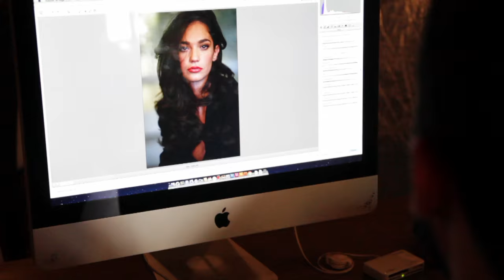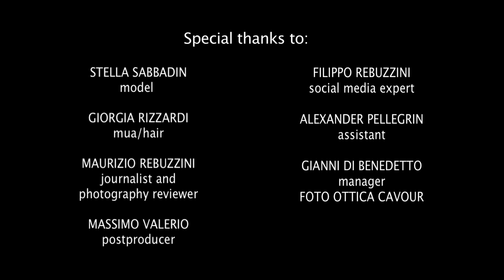Backstage Workshop Masterclass Fashion/Glam_master Damiano Dargenio_model Stella Sabbadin_Sony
workshop Masterclass
Fashion/Glam Photography
model_ Stella Sabbadin
mua/hair_ Giorgia Rizzardi
journalist and photography reviewer_ Maurizio Rebuzzini
postproducer_ Massimo Valerio
social media expert_ Filippo Rebuzzini
assistant_ Alexander Pellegrin
manager Foto Ottica Cavour_ Gianni Di Benedetto
videomaker_ Andros Pugolotti
location_ Maison Milano